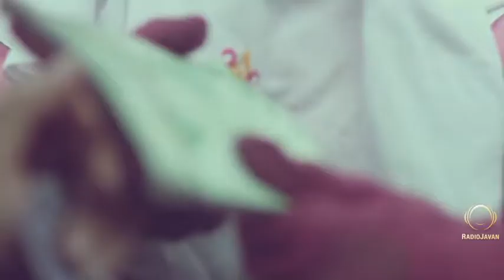Arad Aria- Donayaye Ashofteh - Directed by Pixoos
Singer: Arad Aria
Directed by : Pixoos
Mashhad-Tehran 2013
خواننده: آراد آریا
کارگردان: پوریا افخمی
مشهد - تهران 1392